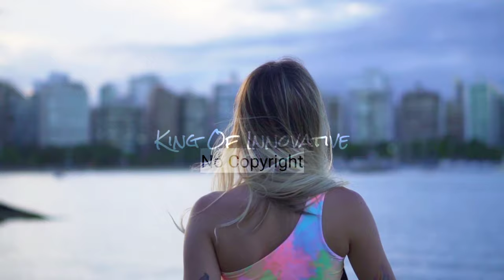Chill Romantic Music (No Copyright Music) - Path of The Fireflies by AERØHEAD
Chill Romantic Music (No Copyright Music) - Path of The Fireflies by AERØHEAD ~ Appropriate Credits Available ~It's very very Safe Music

• Licence:

Appropriate Credits 👇

Song: AERØHEAD - Path Of The Fireflies (No Copyright Music)

Appropriate credits 👆